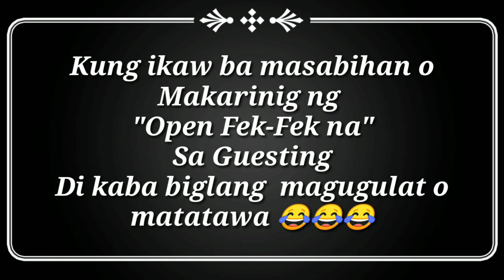MEGAN YOUNG at OPEN FEK-FEK LAUGHTRIP GUESTING | Joan Tutorials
Sobrang na aliw at natawa ako nung napanood ko tong International Guesting ni Maam Megan Young sa Indonesia..  sa Aliw ko napa edit ako.. Credits sa video.. At kung ako ang nasa sitwasyon ni Ms World 2013 Megan Young baka wagas ang HalakHak ko nito at sabay  Batok sa katabi ko hahaha...